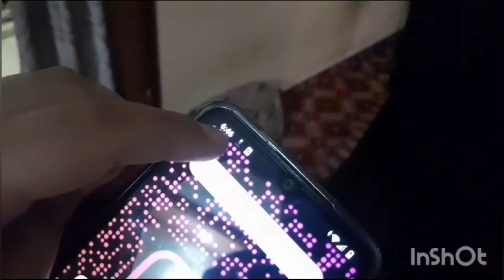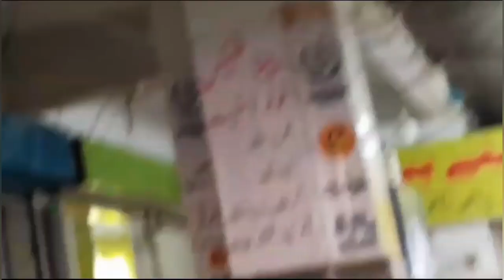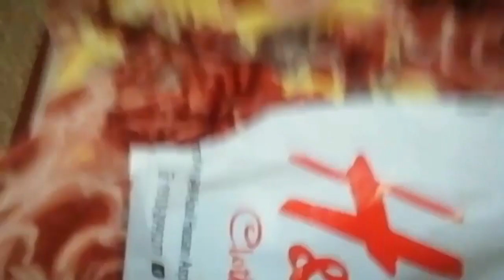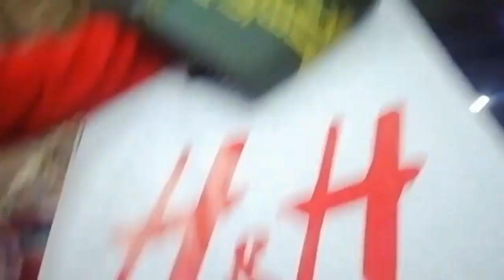Do dawat ne tu haalt bari ho gai🤤 vlog 62